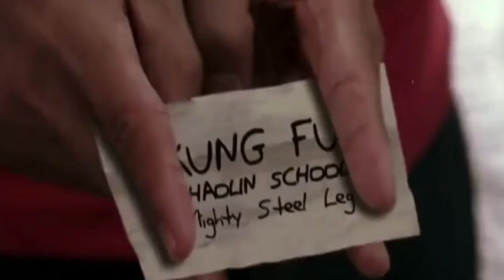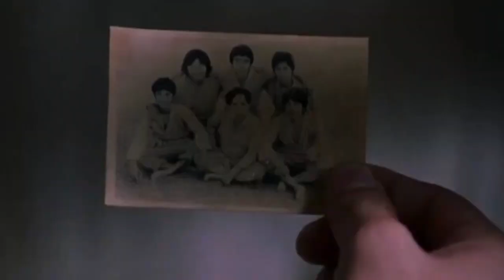Shaolin Soccer(2018)Full Movie Explained In Hindi|Shaolin Soccer Hollywood Movie Explained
Warnning:This Video Only For Entertainment So Please Don.t take It Serious...This Video Only About promote Intresting..Shaolin Soccer
जब 7 Kung Fu Master एक साथ मैदान मे उतरे😯|Action Movie Explained In Hindi|Hollywood Action Movie|

Hollywood Action Movie Explained In Hindi|New Action Movie Explained In Hindi|Hollywood Action Movie Explained In Hindi|Shaolin Soccer Movie Explained In Hindi|

New movie explained in hindi
Latest movie in hindi
Hollywood Movie Explainesion in hindi
Hollywood New Movie Explained In Hindi